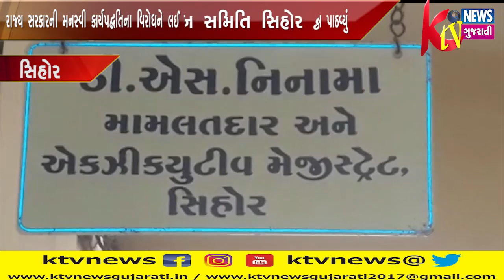SHIHOR: સિહોર પાટીદાર અનામત આંદોલન સમિતિ સિહોર દ્વારા રાજ્ય સરકારની મનસ્વી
SHIHOR: સિહોર પાટીદાર અનામત આંદોલન સમિતિ સિહોર દ્વારા રાજ્ય સરકારની મનસ્વી કાર્યપદ્ધતિના વિરોધને લઈ "પાસ"દ્વારા મામલતદાર શ્રીને આવેદનપત્ર પાઠવ્યું.